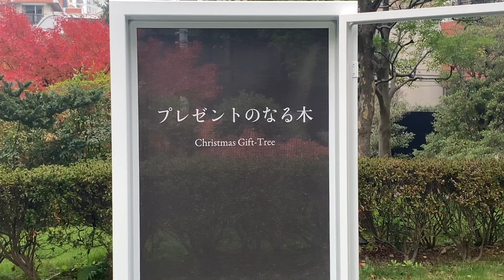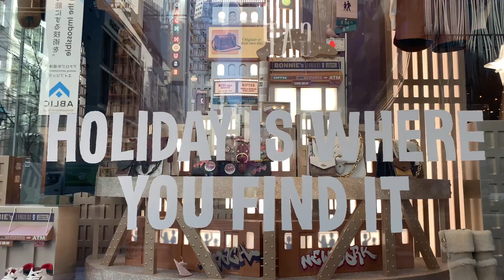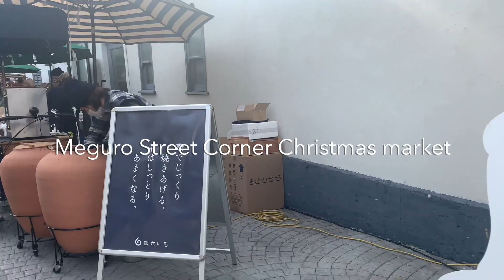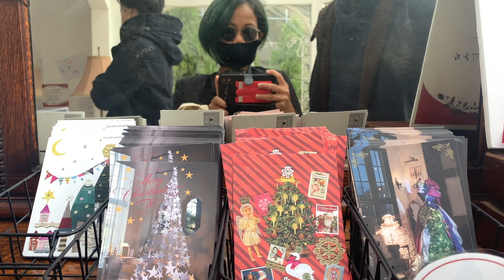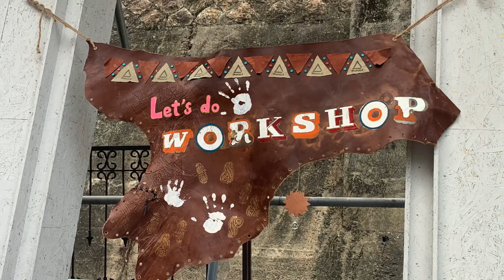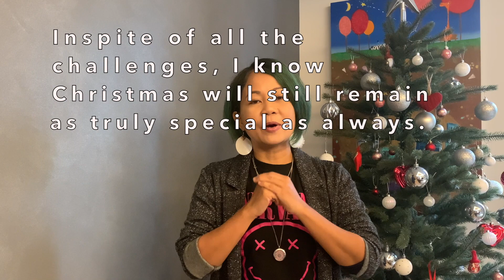Christmas in Tokyo - Christmas market & holiday Decorations!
Let`s start the holiday season- Come and check out the decorations in the city and visit a Christmas market with me. Heart  & Art is a small pop up market promoting ethical sustainable businesses and small brands.
We also walk around the neighbourhood of Roppongi Hills, Ginza and Shibuya and check out the holiday decor. Though not as grand as it is every year, I enjoyed my walk and my heart was full !